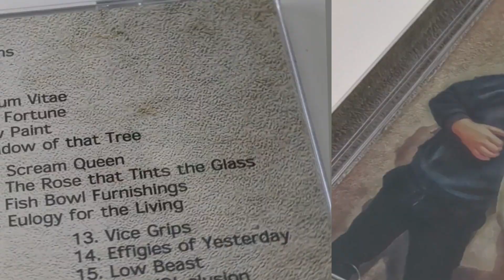🚨ALL 4 CONvolUTION EP's💽1 DISC,▶️2 new bonus tracks🏕️Exclusively on Bandcamp.🔗Link in description